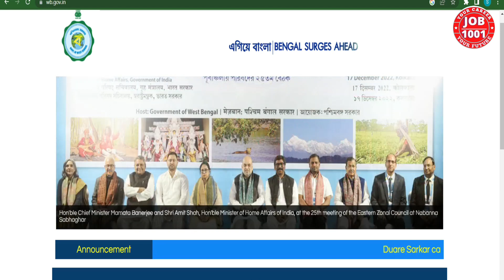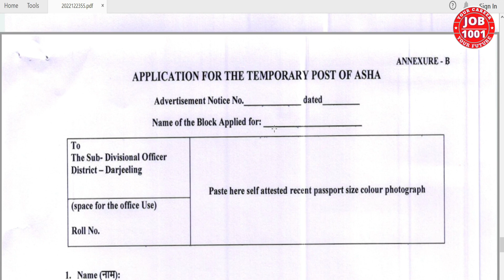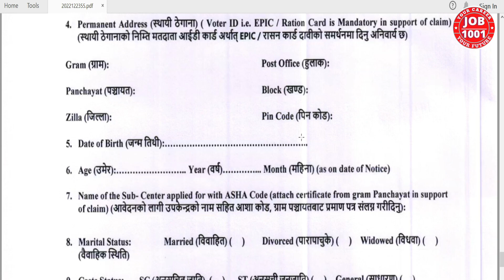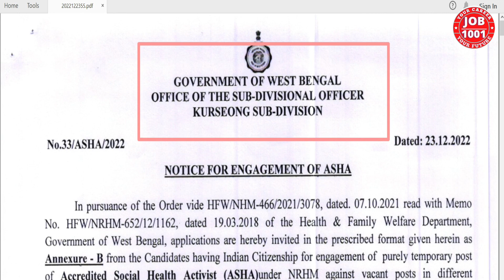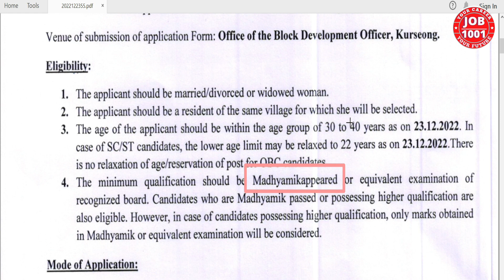আশা কর্মী নিয়োগ 2023 | Asha Karmi Recruitment 2023 West Bengal | Asha Kormi Form Fill up